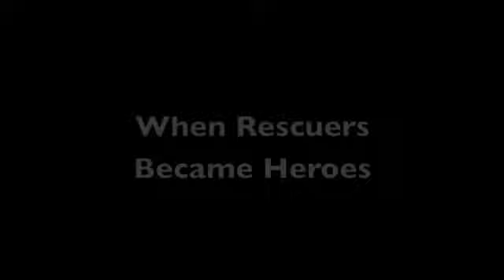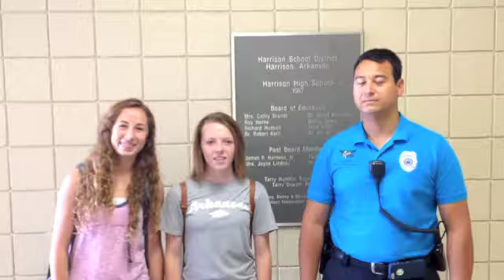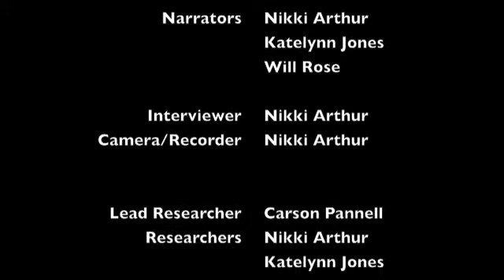When Rescuers Became Heroes - 9/11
"When Rescuers Became Heroes" is a short film celebrating the commitment and sacrifice of our first responders.  Local fireman and policeman were interviewed about their perspectives on the events of 9/11, and what is different about their jobs now because of that fateful day.  This video was written and produced by a group of five, 10th grade students as an assignment for their World History class.  "Thank you to our heroes!"